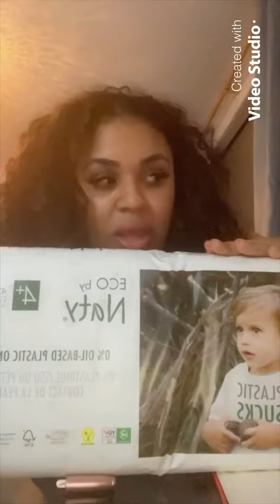Marketing vlog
I done it finally!